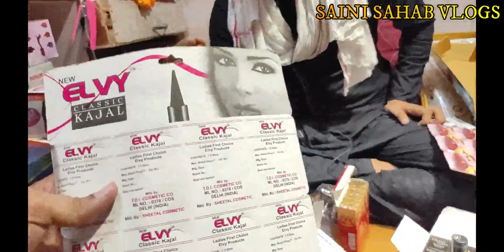घर बैठे मंगाओ cash on delivery पर jewellery wholesale market || cosmetic item wholesale market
DOWNLOAD PHONE PAY

Shop no 21 Mata sherawali market sadar bazar Delhi 6

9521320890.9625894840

COSMETIC AND JEWELLERY WHOLESALE MARKET IN DELHI || SADAR BAZAAR || LIPSTICK , NAIL PAINT ,BINDI